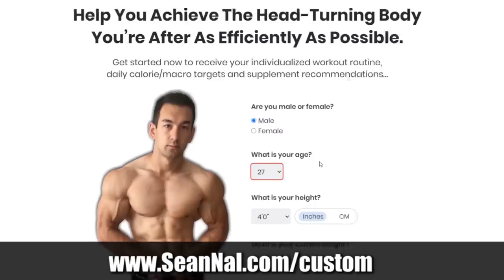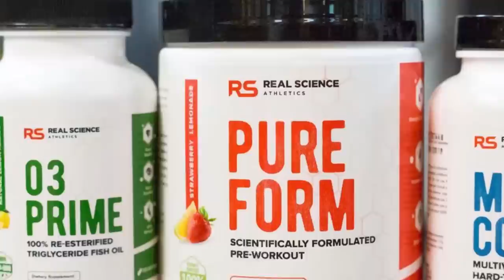"Alpha M" Teaches You How NOT To Lean Bulk (DON'T DO THIS!)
Fill out this form and I'll personally send you a FREE customized fitness program to help you achieve the head-turning body you're after as efficiently as possible:

Alpha M Bodybuilding Advice: How To Lean Bulk (My Response)

In today's video I'm doing a response to an Alpha M workout and nutrition video entitled "Get Bigger Without Getting Fat! (Lean Bulking Tricks)".

This Alpha M muscle building advice starts off on the right track (he makes it clear that dirty bulking is a terrible approach that will only result in excessive fat gain, which is definitely accurate) but it quickly goes a downhill when he begins laying out his actual lean bulking diet tips.

First off, he recommends consuming a calorie surplus of 500 per day.

This is not terrible muscle building advice, but it's still above what you should be consuming as part of a proper lean bulk to gain muscle without fat.

Your body can only build muscle to a limited degree per day, and any excess calories you take in beyond what can be used will simply be stored as fat.

500 calories above maintenance is about twice as many calories as your body can use to pack on muscle during a bulking phase. 200-300 calories would be more appropriate if you want to clean bulk and gain muscle, not fat.

As part of Alpha M's bulking approach, he also states that your calories should be coming primarily from protein.

In reality, you don't need huge amounts of protein to maximize muscle growth. 0.8 grams per pound of body weight is generally enough to optimize protein synthesis during a clean bulking diet.

Alpha M then goes on to state that any time your body weight plateaus during your lean bulking phase and you don't gain at least 5 pounds per month, you should add another 500 calories to your muscle building diet.

Again, this is simply too much too soon while lean bulking. Any more than about 1-3 pounds of overall weight gain per month will almost certainly mean that you're gaining excessive body fat, and 500 calories is too large of an increase.

Instead, rather than following this Alpha M diet approach, you should wait until your body weight plateaus for around a 1-2 week period, and then simply add in another 100-200 calories to continue your clean bulking diet.

The end of the video also outlines a bunch of Alpha M supplements that he recommends consuming. Among these are many ineffective options such as l-carnitine, CLA, MCT oil, BCAA's and more. On the list of Alpha M supplements he does include protein powders, creatine, multivitamins and fish oil which are all good options.

What's the bottom line on this Alpha M fitness video?

He has the right idea, but his actual lean bulking nutrition method is simply off the mark. If you just took all the things Alpha M recommends in his "get bigger without getting fat" video (calorie surplus figures, protein numbers and monthly weight gain targets) and cut them in half, that would be far better if you truly want to carry out a proper lean bulk and build muscle while staying lean.